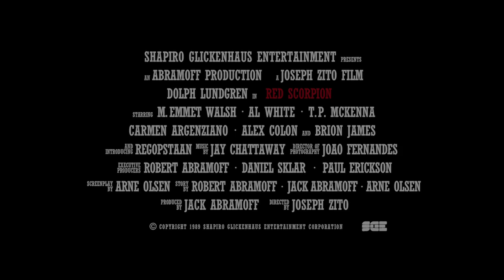Red Scorpion (1988) - Trailer HD 1080p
Red Scorpion is a 1988 American action film starring Dolph Lundgren and directed by Joseph Zito. The film was released in the United States on April 21, 1989.